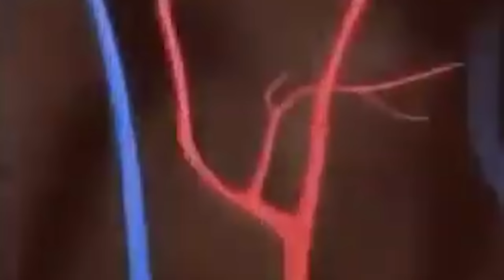Can You Beat Resident Evil 4 Remake With NO KILLS?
Unpopular opinion: the villagers are the real victims of Resident Evil 4. Abducted, infected with worms and brainwashed by Saddler, just when things couldn't get any worse an American shows up out of nowhere and starts raining hellfire on your home town.

After killing hundreds of them throughout my playthroughs, I came to realise that these people were innocent and deserved a second chance at life.

I set out to ask: Could you complete Resident Evil 4 Remake with no kills?

A tough gaming challenge for sure - probably the toughest I've ever undertaken. As with all pacifist challenge runs, we're going to attempt to complete the game with 0 kills.

Are boss fights going to kill the run? Who knows, but you'll want to stick around to see if I can get through the Water Room with zero kills, whether we survive the cabin fight and much more.

Chapters:
00:00 - Start
00:15 - The Village
02:44 - Del Lago
04:04 - The Cabin
05:12 - The Chainsaw Twins
05:59 - Archbishop Mendez
06:36 - The Castle
07:25 - The Water Room
09:14 - Castle El Gigante
09:47 - Chimera Puzzle
10:30 - Garrador Blockade
11:02 - The Mines
12:24 - The Clocktower
13:47 - The Island
14:45 - Krauser
16:33 - Mikes Arrival
17:22 - Saddler
18:16 - Results